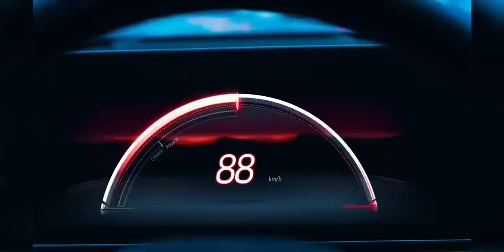Dongfeng Honda Lingxi L 2025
Promotional video of new EV of Dongfeng-Honda Lingxi L

Source: Dongfeng-Honda